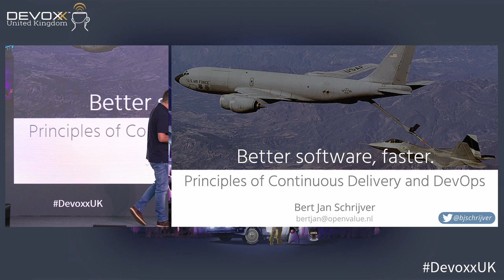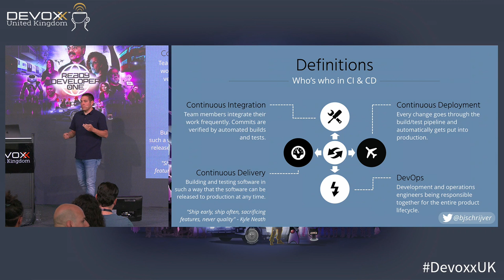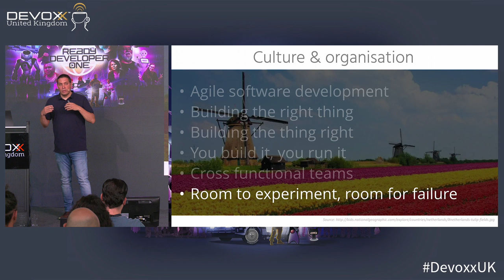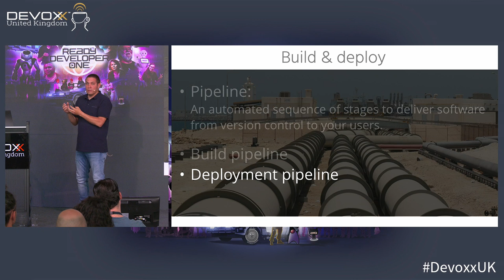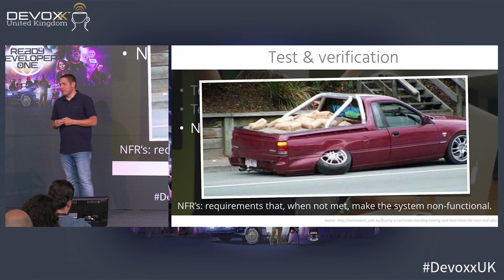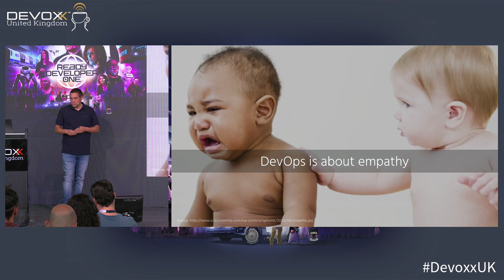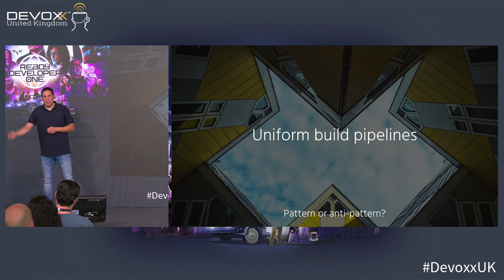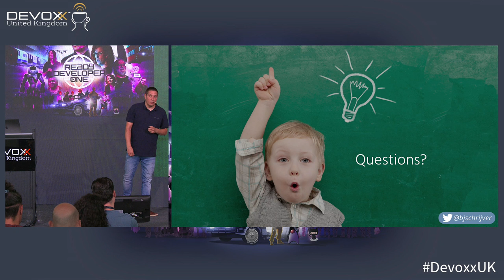Better software, faster: principles of Continuous Delivery and DevOps by Bert Jan Schrijver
The Wall Street Journal already mentioned it in 2011: “Software is eating the world.” Nowadays, every company is an IT company. Product owners and other business representatives seeing their competitors release new features to end users every day are demanding the same from their own software teams. How do you measure up to this heavy pressure as an IT organization? How do you quickly make changes to software systems in fast-paced environments without losing your grip on quality? How do you build and test software in such a way that it's always in a releasable state? This session explains the principles of continuous delivery and DevOps. You’ll leave with enough insights into how and where to get started yourself.